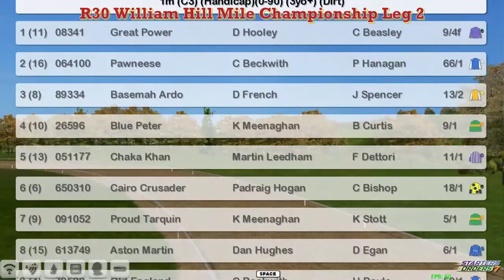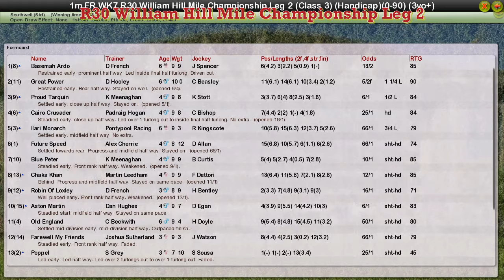FR WK7 R30 William Hill Mile Championship Leg 2